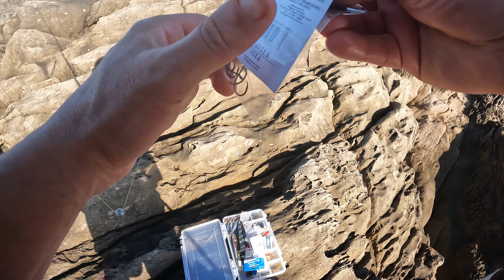Eden Rock Fishing Adventures At North Head NSW Red Morwong!!!!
Eden Rock Fishing Adventures At North Head Eden NSW is a one-of-a-kind experience that combines breathtaking natural beauty, thrilling adventure, and a sense of spiritual connection. Nestled on the rugged North Head of EDEN NSW AUSTRALIA.

The adventure begins with a hike through the stunning coastal bushland, where you will have the opportunity to witness the diverse array of wildlife and plants.

As you approach the Eden, you will be greeted by the powerful energy which is said to have healing properties.